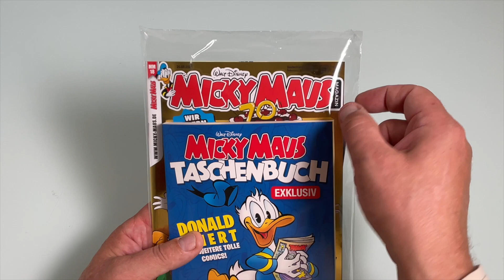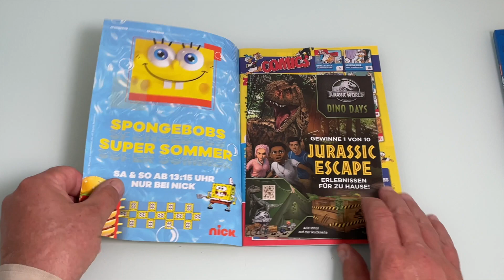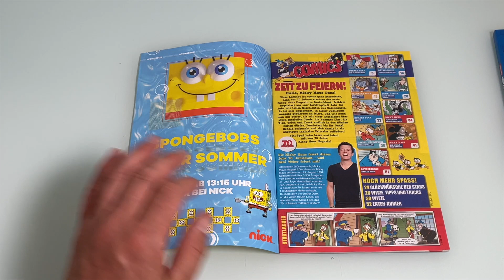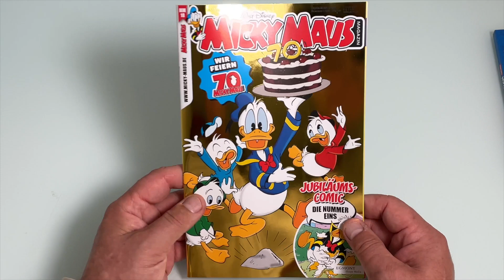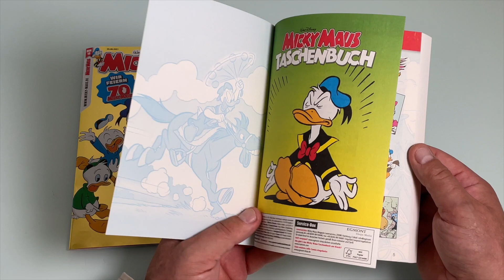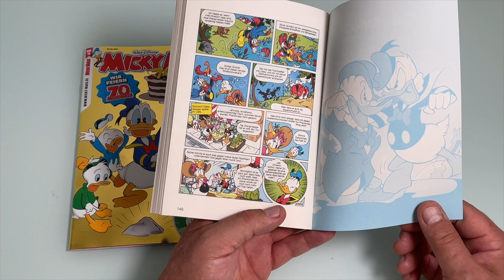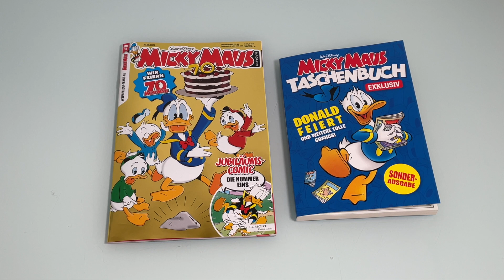Micky Maus Magazin Nr 18 Jubiläumsausgabe 70 Jahre Micky Maus mit Exklusivem Taschenbuch